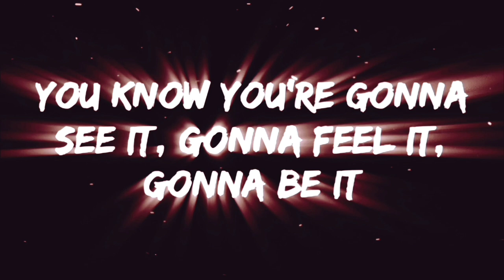Electrochrome (Ft. RIPPER) - Merchants of Death (Remastered) 2023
Merchant of Death featuring Tim Ripper Owens of Judas Priest, Iced Earth, and Yngwie Malmsteen from the Californian solo hardcore Rock/Metal artist Mike Wilkins, is a guitar-smashing doom-filled experience from two Heavy Metal musicians who have joined forces to devasting effect. They slice the streets down with expert aplomb and send shivers down the spines of us all, with a treacherously explosive presentation that will have parents scared and the youth enthused. Just the way it was intended."     ---    ANRFACTORY.COM (2022)

CHECK OUT: @thebaldshredder

LYRICS:
Shifting the gears, I feel their fear
Dreaming Disaster with deadly laughter
Tires are squealing while skin is peeling
The high is insane to crush and maim

So Run
We Are the Merchants of Death
Twisted and Insane
Fucked in the Brain
Crushing Out Their Breath
Being Gods of Death

And the horror is what I live for
I can't hide this evil inside
Just for the thrill, I target and kill
No one can stop it, it's so psychotic

You know you're gonna feel it, gonna see it, gonna be it when I send my wheels crushin' over you
You know that you'll be shattered as you see the guts are splattered but you know that I'll be coming back for more
You know that you'll be cryin' as you see your mother dyin', I'll be laughing out my mother fuckin' head
Trying to pretend but the carnage never ends it never STOPS